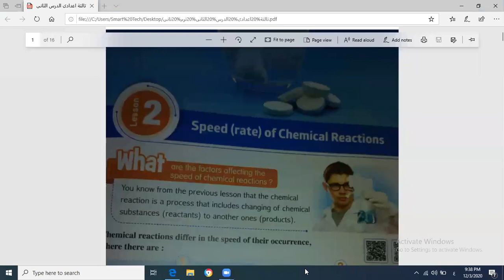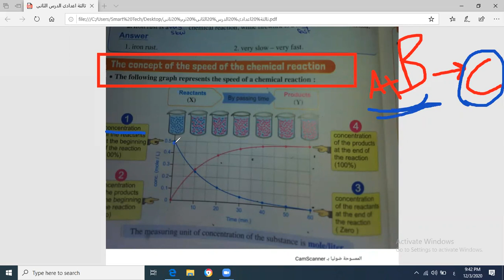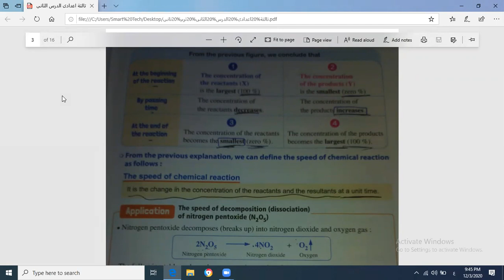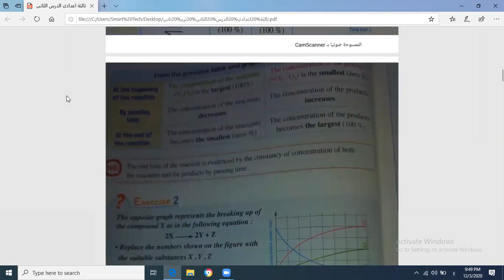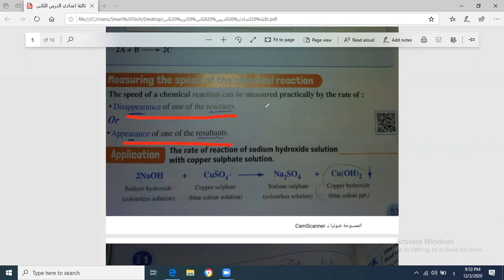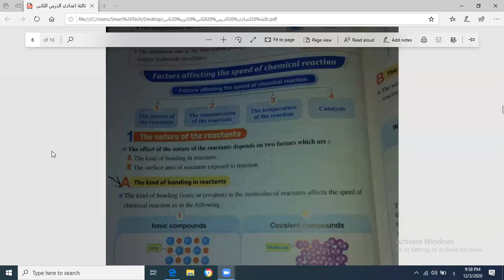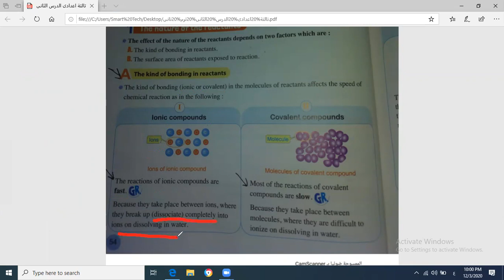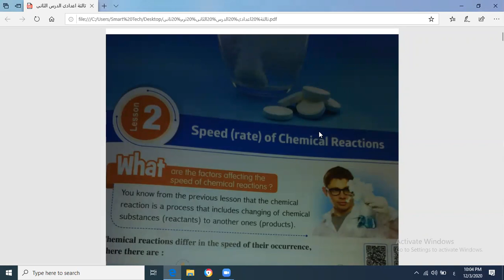speed of chemical reactions science prep 3 part oneعبيرسمير